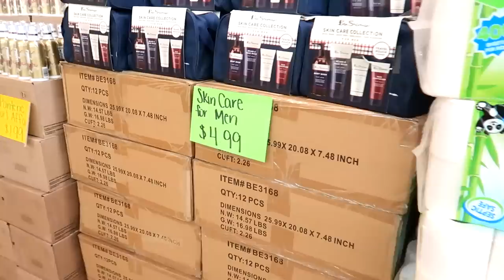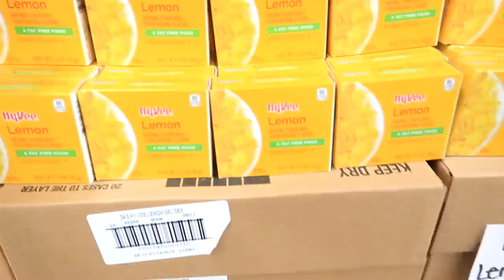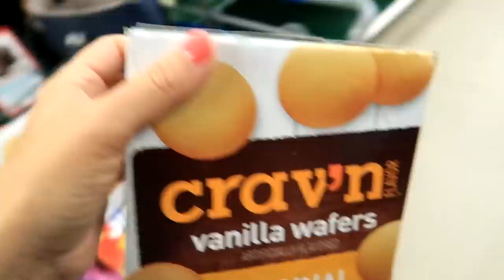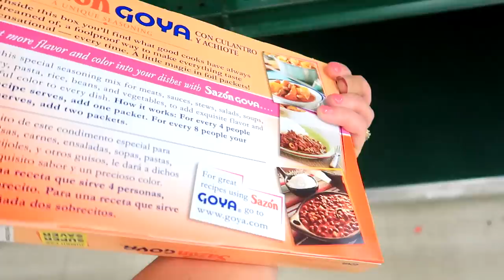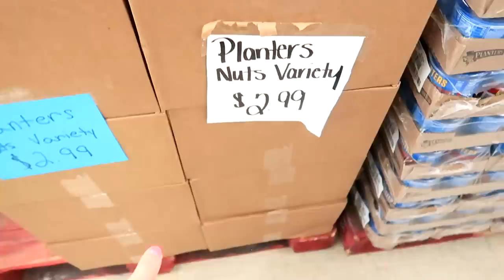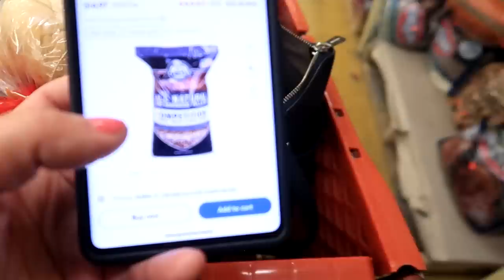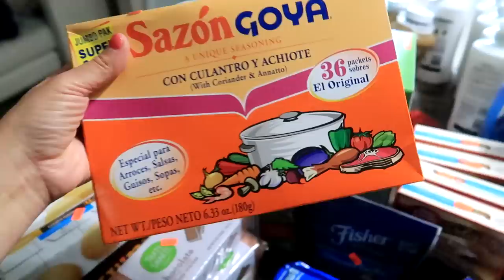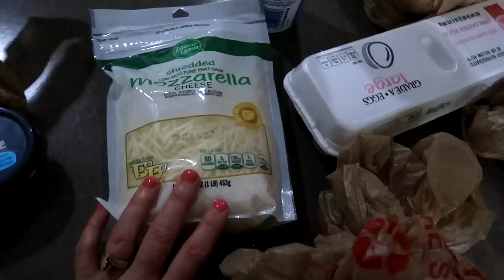Discount Store Shopping| Dry Goods Staple Stocking